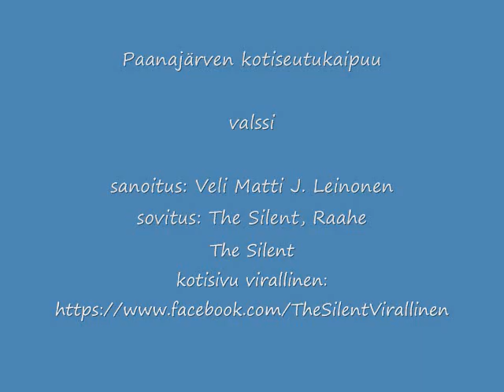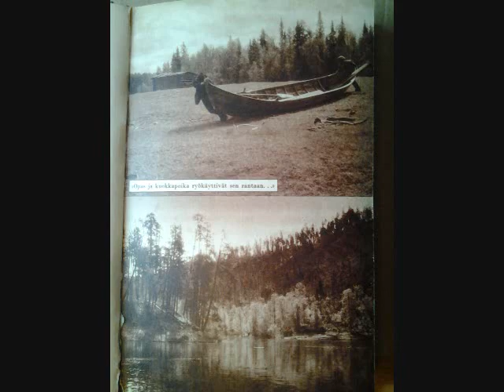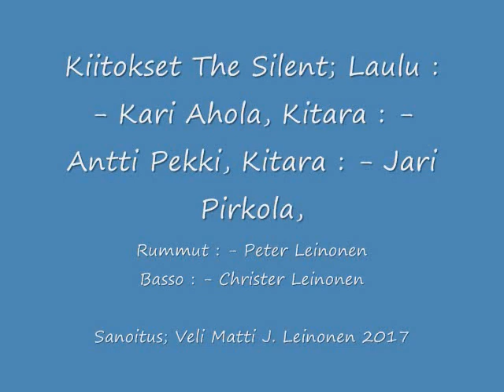Paanajärven kotiseutukaipuu, valssi, The Silent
Keväällä 2017 tehtyyn sanoitukseen, Uralin pihlajan säveleen The Silent:in yhtyeen pojat sovittivat ja äänittivät tämän valssin mistä suurkiitokset heille.
Uskon, että tämä ilostuttaa vielä vuosien varrella monia Paanajärven perillisiä.